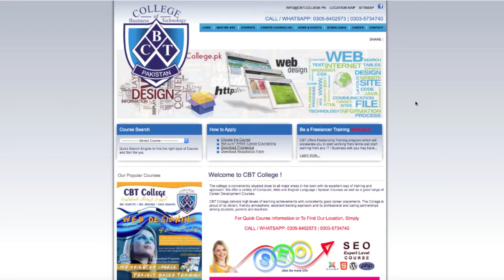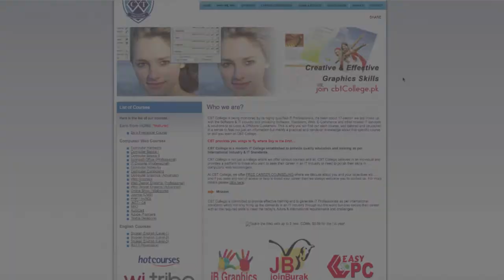CBT College Computer Training Institute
The best computer training institute in Rawalpindi, Join us to learn Web Design, Graphic Design, SEO, Computer Basics, Information Security, IT Diploma, Video Editing, Microsoft Office, Python, PHP, C++, and many other courses.

You can learn in our Adyala Road Campus or study online with our Online Campus.

Start a career in the world of Computer Science.